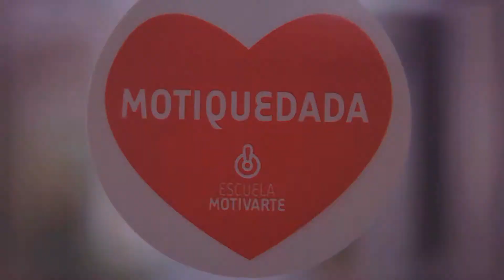MOTIQUEDADA MUNDIAL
LA MOTIQUEDADA♥ es un espacio que replicamos en distintas ciudades del mundo (Buenos Aires, Madrid, Londres, Nueva York) salidas fotográficas con AMOR!